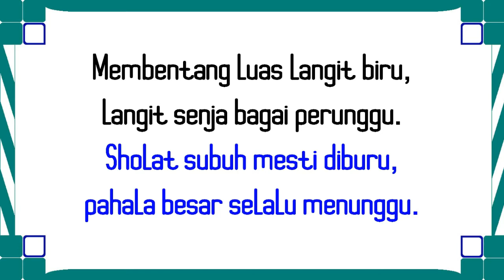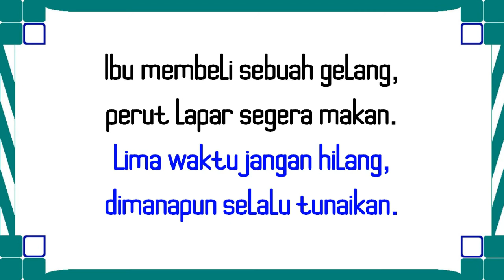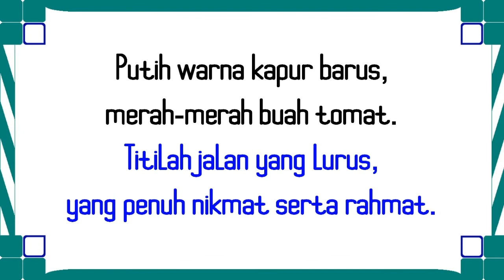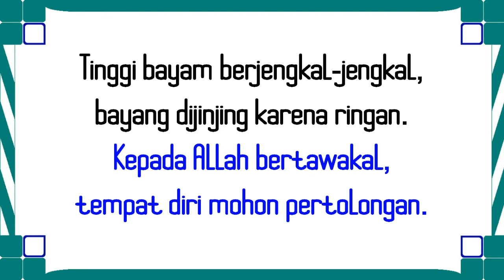PANTUN NASEHAT TERKECE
Selamat datang di channel serba serbi kata. Serba serbi kata kali ini membagikan PANTUN NASEHAT TERKECE. Pantun ini cocok untuk kamu yang lagi nyari PANTUN NASEHAT TERKECE. Semoga PANTUN NASEHAT TERKECE ini bermanfaat.